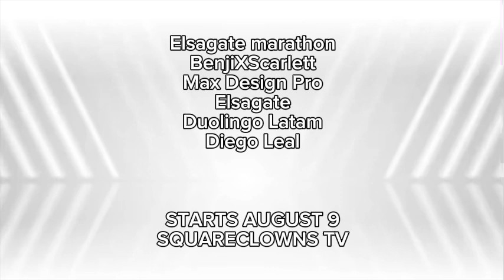Elsagate Marathon Promo (Sicksuckish, 202🤡)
Stay raged Brainrot, Elsagate, ​⁠​⁠@DuolingoLatam2k5, ​⁠​⁠@DiegoAndFriends679, Snap & Shiina Lover (Snap & Shiina Hater), Boxy’s World (Fake Boxy) and ​⁠​⁠@CaliforniaandFloridaFan2009.

​⁠​⁠@CaliforniaandFloridaFan2009, you weren’t in the promo because you didn’t upload anything!

This Elsagate marathon is during Back-to-School in Sicksuckland.